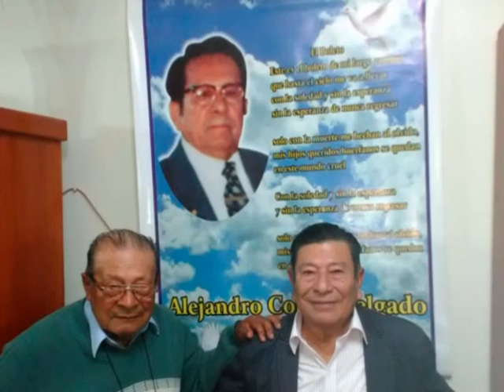Duo Muela Orellana + HOMENAJE A MI HERMANO Eddie Cobos pasacalle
Esta vez Eddie Cobos Hno. de Alejandro Cobos, realizando composiciones para algunos grupos musicales